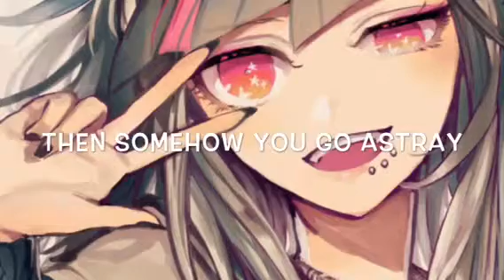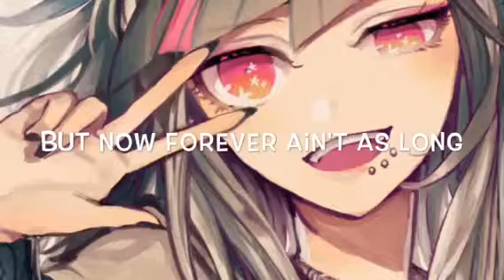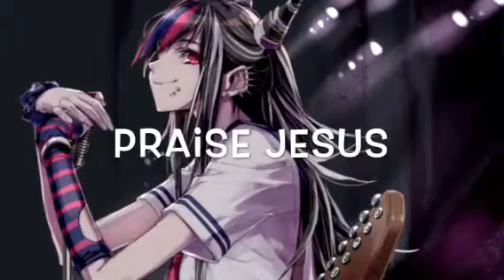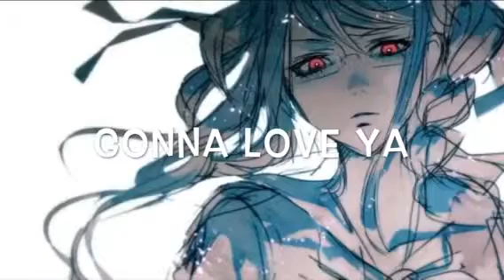Black Widow (LYRIC VIDEO)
Anime Style~!
I thought Ibuki was good for IGGY
And I ship peko x Gundam so
I put that ship in there X3
I just thought like Peko is singing this to Gundam or something XD *shrugs*
Anways
Enjoy my lyric video !